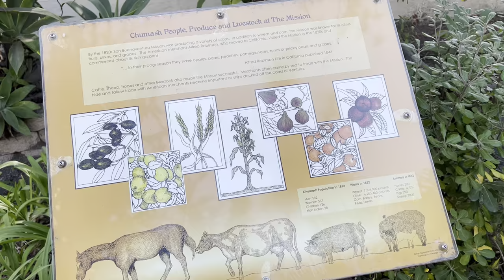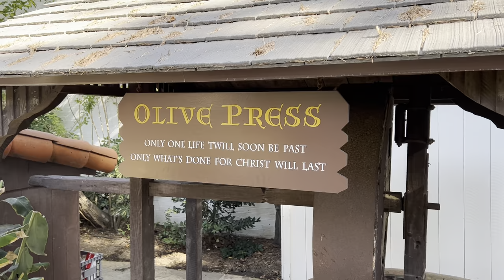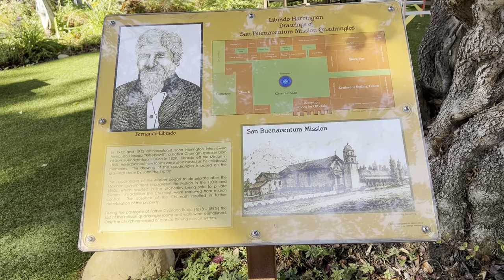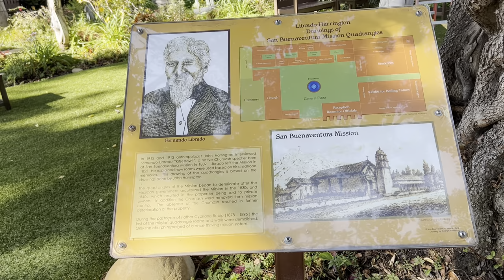#2 Mission San Buenaventura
On March 31, 1782, Pray Junipero Serra raised a cross on the beach of Santa Barbara Chanel on the land of the Chumash natives. He dedicated a mission to San Buenaventura (Saint Bonaventure.This was the ninth and last founded during his lifetime and on of the six he personally dedicated. A seven mile long aqueduct was constructed to bring water to the mission. With plentiful water the Mission was able to maintain orchards and gardens.

There were a total  of 21 missions established along the California coast from San Diego to San Francisco,

This shows the grounds of the Mission. Fray Junipero Serra was very kind to the Chumash natives. Later because of his faithfulness to the Chumash and because of his dedication to the Catholic Church he was Canonized by the church. I really enjoyed seeing an Olive press.

I was not able to go into the main part of the Mission because there was a funeral taking place.

Again please take time to visit one of the Missions in the area.